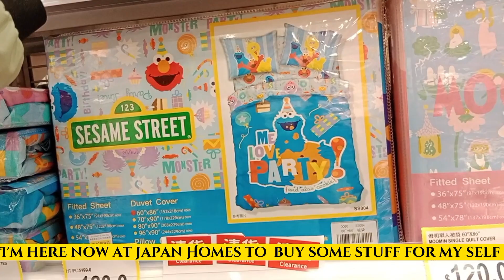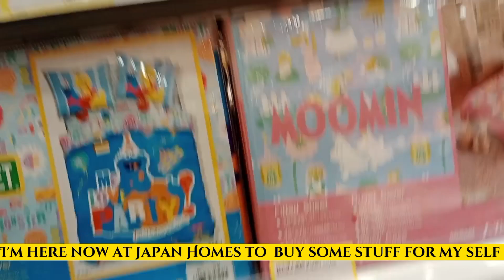Nagkamali Man Ako Ng Daan || NAKARATING DIN SA Tamang Pupuntahan||Puyat Pa More 🤣😜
Hello everyone I'm here Again  Minsan Tayo may pagkakamali Pero naitama din natin .Dahil Sa ating Natutunan At pinagdaanan kaya Lumaban .Para Mahanap Ang Tamang Daan.God bless us all Love you Everyone😘😘😘.